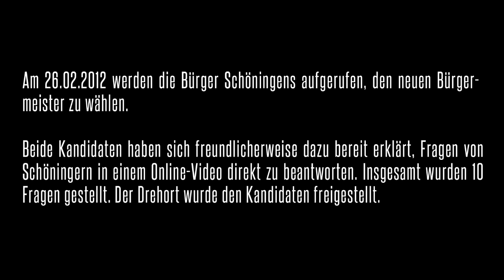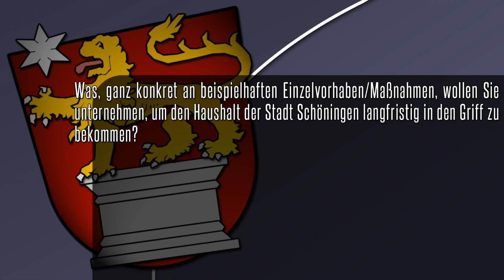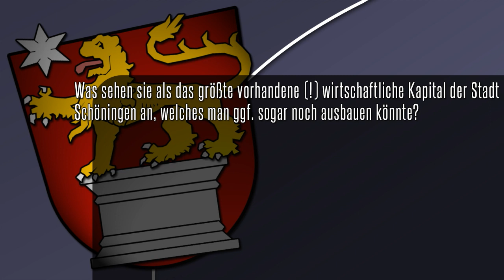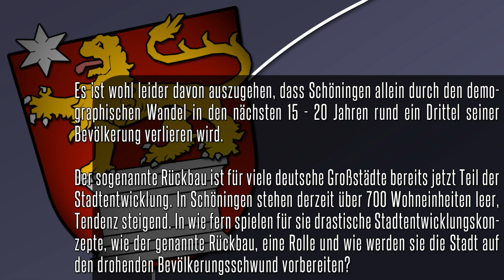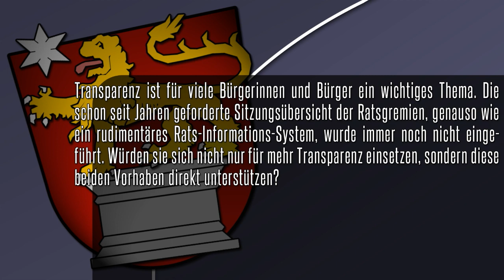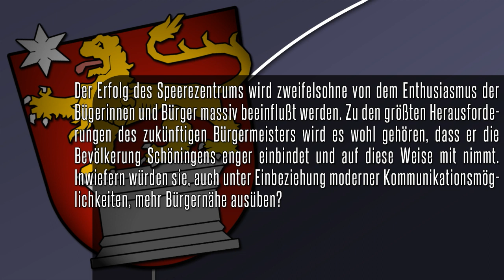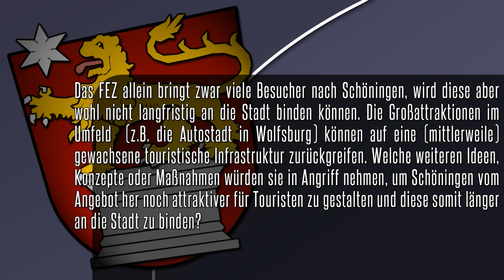Mein-Schoeningen.de: Bürgermeisterkandidat Henry Bäsecke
Am 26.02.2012 werden die Bürger Schöningens aufgerufen, den neuen Bürgermeister zu wählen. Zwei Kandidaten sind angetreten, um dieses verantwortungsvolle Amt zu übernehmen.

Vor 2 Wochen riefen wir die Leser von Mein-Schoeningen.de auf, uns Fragen einzusenden, die wir beiden Kandidaten für ein Online-Video stellen können. Beide Kandidaten haben sich freundlicherweise dazu bereit erklärt, Fragen von Schöningern in einem Online-Video direkt zu beantworten. Insgesamt wurden 10 Fragen gestellt. Der Drehort wurde den Kandidaten freigestellt.

Wir möchten uns rechtherzlich bei allen Schöningern bedanken, die uns Fragen eingesendet haben, als auch bei den beiden Bürgermeisterkandidaten, Herrn Henry Bäsecke und Herrn Knut Gödecke, für die sehr freundliche Kooperation und Unterstützung.